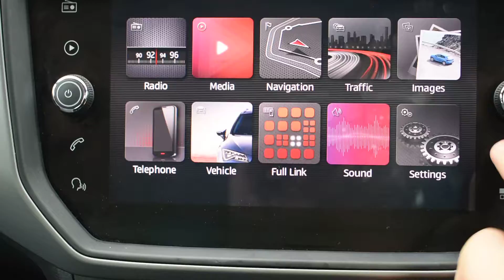SEAT Ibiza 1.0 SE Technology 5dr - MM67KNW